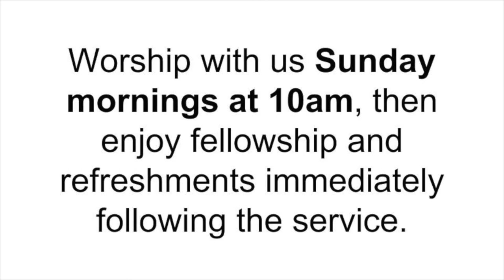“The Kingdom of Heaven: The King’s Feast” Matthew 22:1-14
“The Kingdom of Heaven: The King’s Feast”
Matthew 22:1-14

Rev. John R. Pflug, Jr., November 25, 2018

Here's a link to the scripture references (2 Kings 10:18-30; Acts 13: 42-48; Matthew 22:1-14)

Regular church service is every Sunday morning at 10am, with fellowship and refreshments after.

Windermere Presbyterian Church is located on Eastwood Rd. (Click here for directions